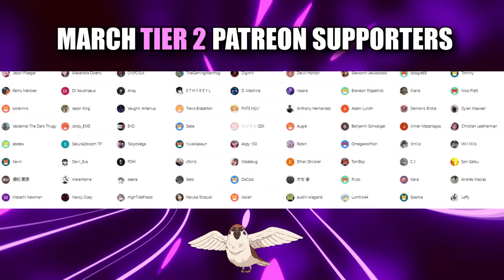WTF !? 😭 ATTACK ON TITAN - THE FINAL SEASON PART 3: Part 1 (REACTION)